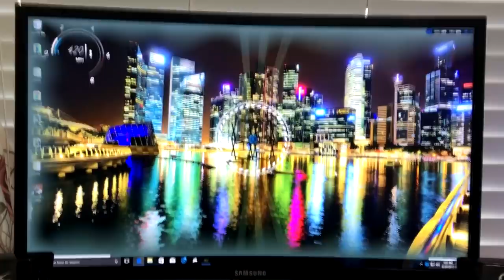Gaming Desktop $2000 of my friend :)))